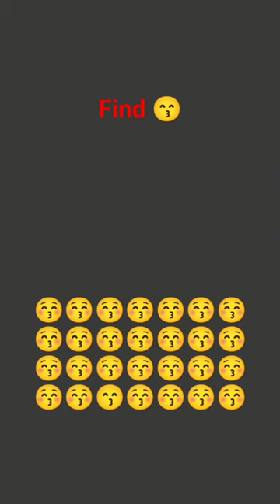October 22, 2023